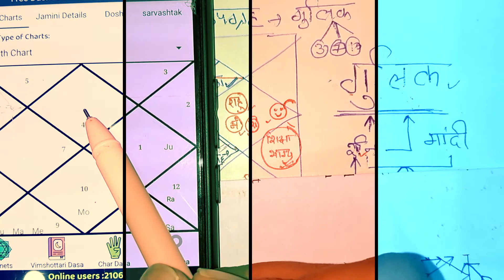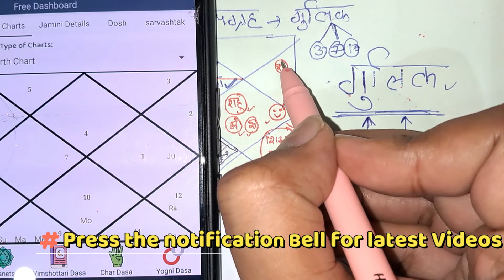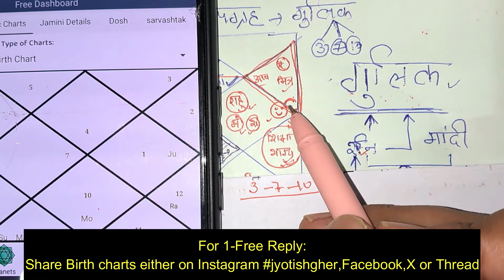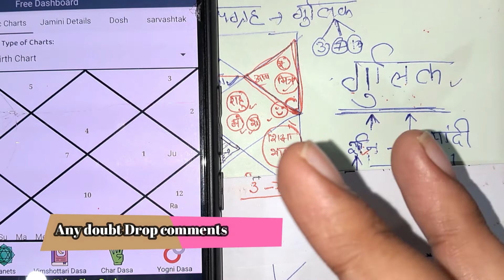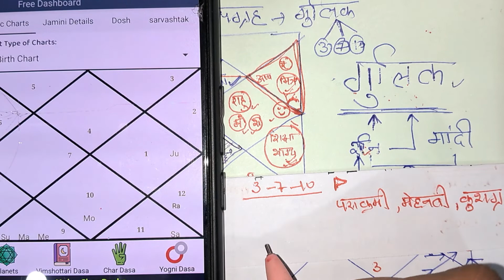🪴गुलिक यदि एकादश भाव में हो |🪴Gulika in 11th house |🪴Gulika in different house | Gulika in Astrology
(सूचना )

प्रिय दर्शकों !

🪶Quora-            @jyotishgher
🪶Tumbler-          @jyotishgher